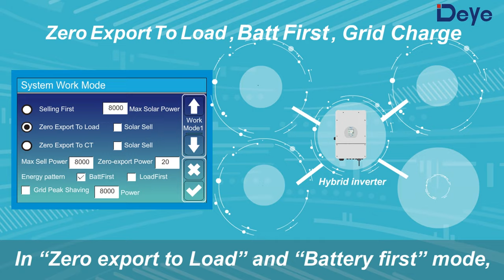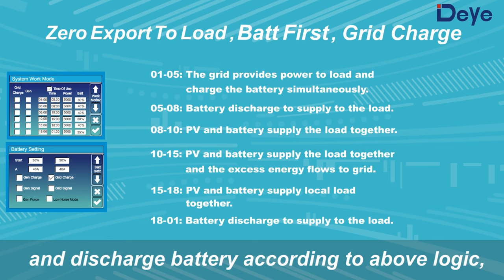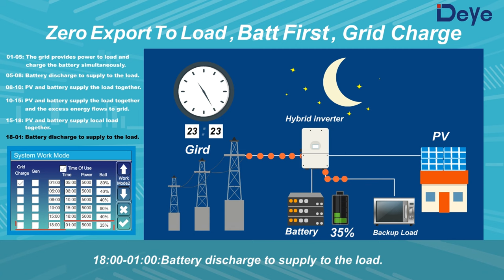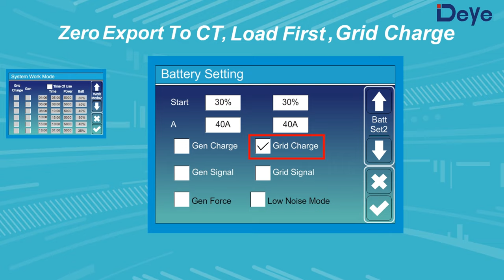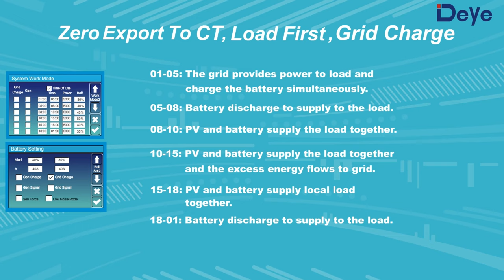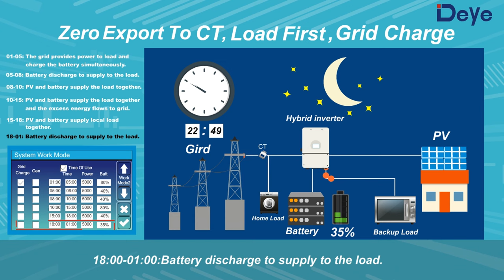Deye Hybrid Inverter Quick Setup Guide Video